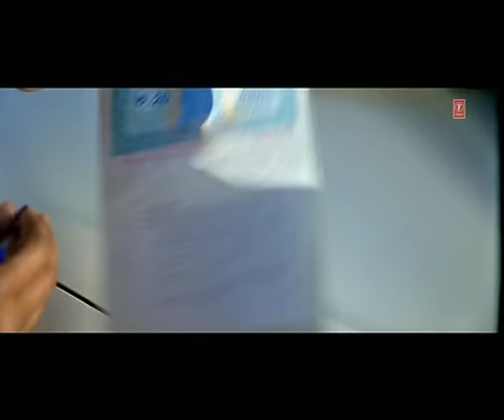Harjeet Harman : "Gal Dil Di Das Sajna" Full Video Song | Hoor | Hit Punjabi Song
Song: Gal Dil Di Das Sajna
Singer: Harjeet Harman
Album: Hoor
Lyrics: Pargat Singh
Music Label: T-Series